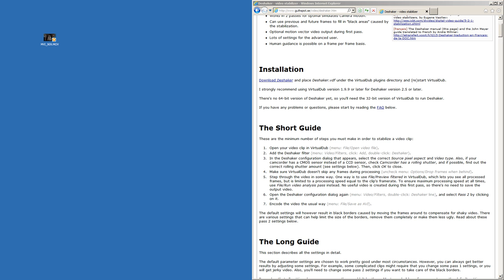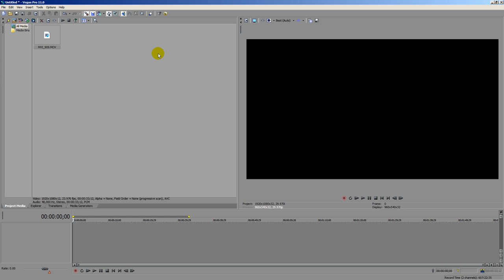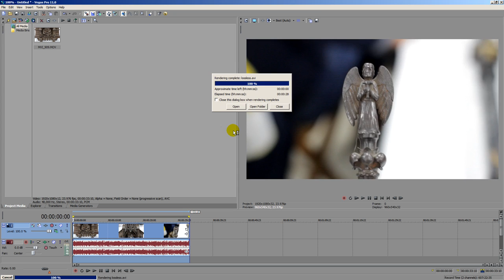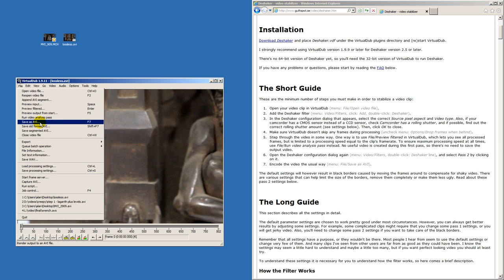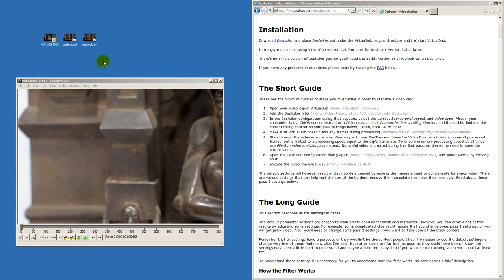Video Image Stabilization for shaky hand held video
Here is a quick tutorial on how to stabilize your shaky hand held video.
Using the free virtualdub and deshaker plugin.
Shaky video is more common with digital video cameras like the canon 5d and 7d.
After effects and Sony Vegas have video stabilization tools, but Deshaker is free and produces more flexible and better quality results.